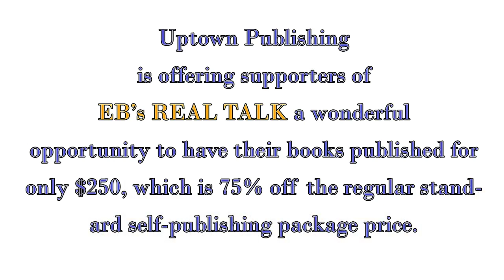REAL TALK About True Freedom A Discussion with Master Poet and Imam, Mutawaf Shaheed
EB has a discussion with with Master Poet and Imam, Mutawaf Shaheed about what constitutes true freedom.